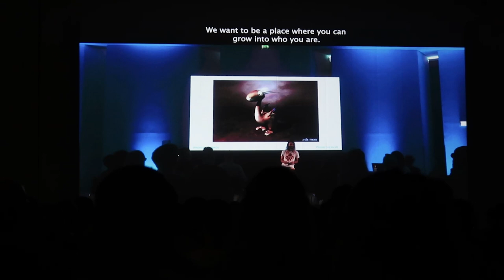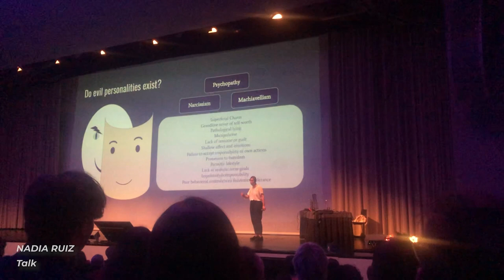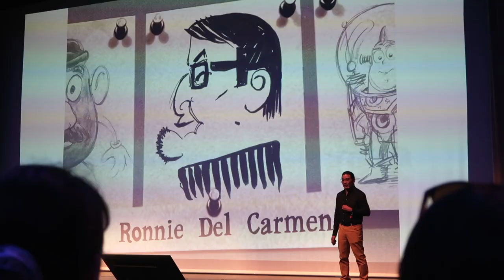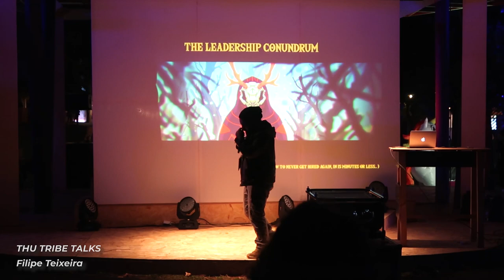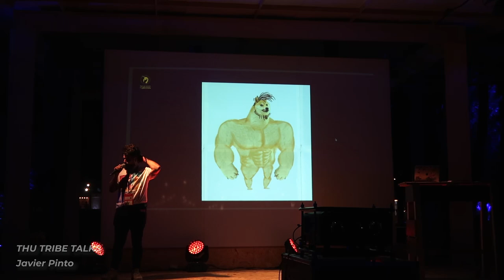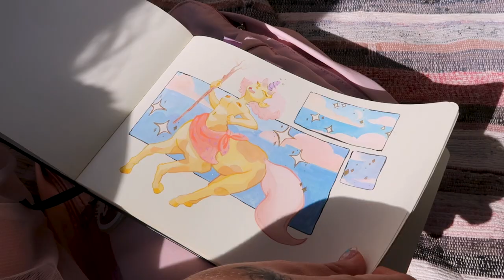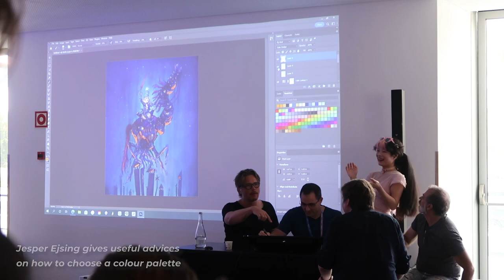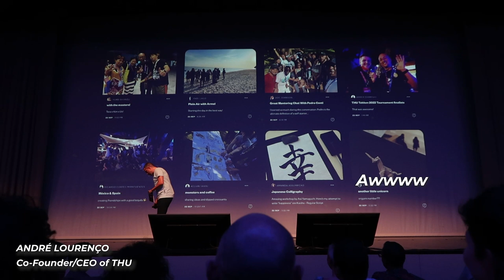​@TrojanHorseWasaUnicorn 2022 Art Vlog: meeting friends & finding inspiration 🦄✨ | Inês Andias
In this video I'll show you the point of view of an attendee of the @TrojanHorseWasaUnicorn 2022 art event 🦄 I'll share an inside look of my experience, fun moments and memories made during those 6 days 💖 Enjoy!

Timestamps:
00:00 Intro
01:55 Journey to THU
02:58 The day before THU starts
04:55 THU Day one: Getting into the THU mood
10:22 THU Day two: Having fun with friends
13:09 THU Day three: Plein air session, Amazing talks, Masters Painting & Tribe talks
18:59 THU Day four: More amazing talks & Tribe talks part 2
22:34 THU Day five: Workshops, Sketchbook tour & JUST DANCE competition
26:24 THU Day six: Portfolio reviews & paintovers, Reflecting & Saying goodbye

✨Some of the Artists that were at THU 2022 ✨

ABOUT ME:
Hi there! My name is Inês Andias and I'm a portuguese visual artist and illustrator living in London.
Through my art, I have the purpose of creating new worlds, and explore new concepts through imagination.
I tell stories through my illustrations and try to give a new light to known concepts. In these videos you'll be able to see my art process and product reviews.